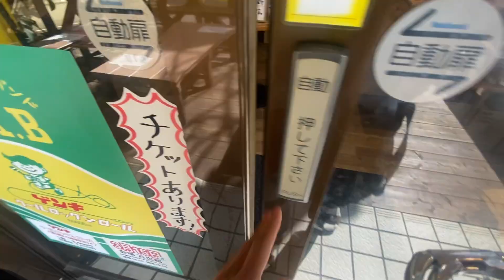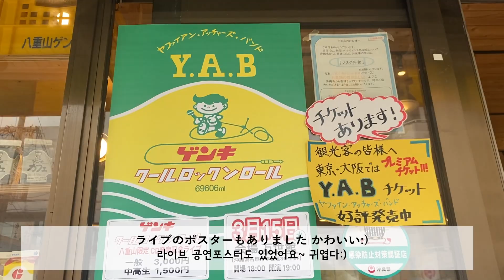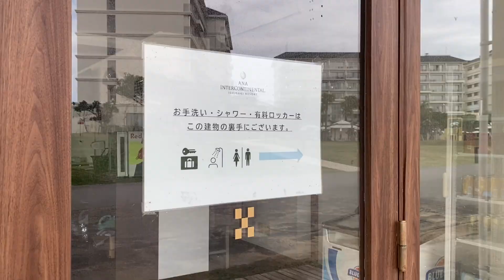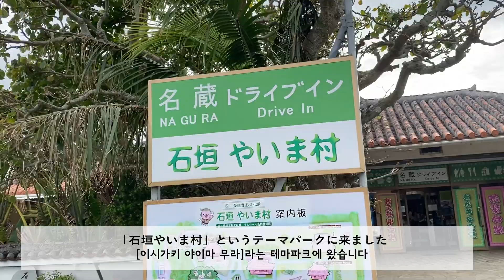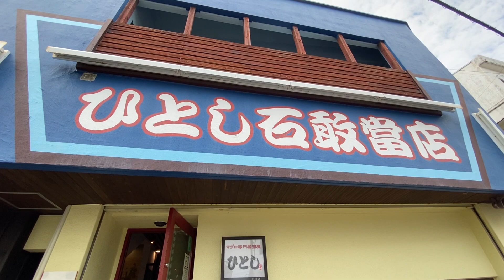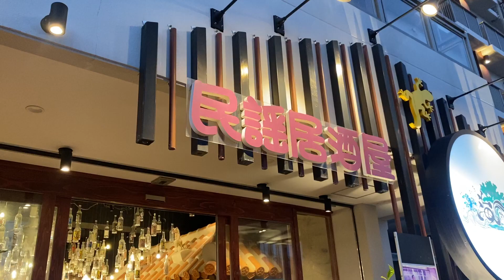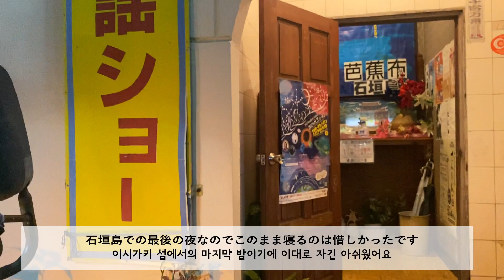【沖縄旅行│石垣島＆竹富島旅行DAY3】石垣での最後日！最高の日！／民謡ライブ芭蕉布／A&W 石垣店／マエサトビーチ／石垣やいま村／ひとし 石敢當店／東横INN石垣島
石垣島、とても楽しくてまた来たいと思います。
次の映像では「竹富島旅行Vlog」をアップロードする予定です。
楽しみにしてください♪

■旅行期間:2023年3月7日~2023年3月12日
- 石垣島：3月7日~3月10日
- 竹富島：3月10日~3月12日

■INFO
A&W 石垣店

ANA インターコンチネンタル 石垣リゾート「マエサトビーチ」

マンゴーファームキッチン

🌷自己紹介
東京に住んでいる韓国出身のサポーです。
イラストレーターとしてもちょこちょこ活動しています。
Youtubeでは日々の平凡な日常をVLOGとして記録しています：）